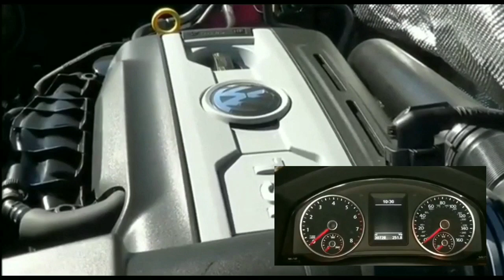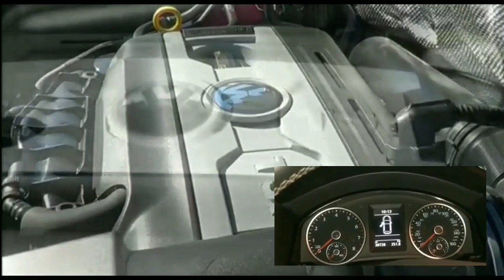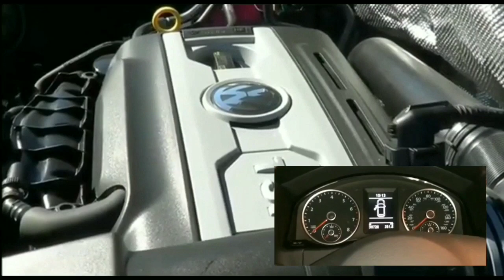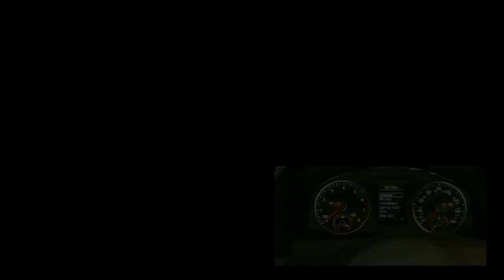VW Won't Start 2016 TIGUAN Won't Crank...1 Click...Fixed....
Car was driving fine. Issue started after it was parked. Wouldn't Crank. Tried Starting it more than 15 times. Everything worked...radio, blower motor, power doors and windows etc. no Crank from engine except for a Click each time.